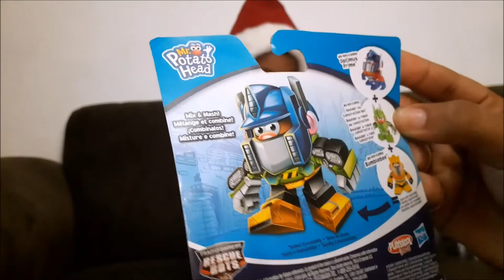Transformers Rescue Bots Mr Potato Head as Optimus Prime Toy Unboxing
The Optimus Prime Me Potato Head from the Transformers Rescue Bots collection by Playskool Friends and Hashbros is the toy that we are unboxing today! Take a look!